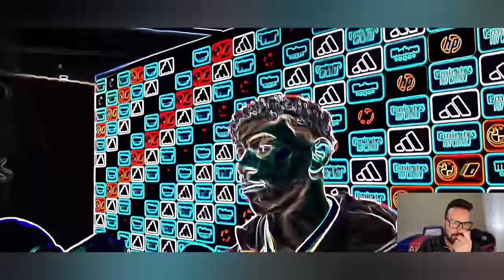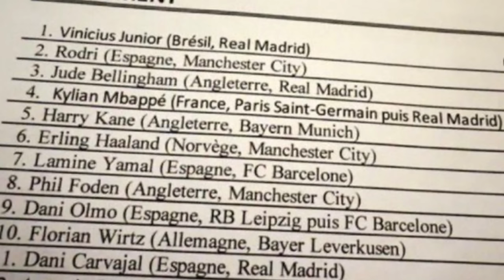💥😱 ¡GIRO DE 180°! ¡LAMINE YAMAL DESTRUYE A VINÍCIUS CONFIRMANDO EL BOMBAZO EN EL BALÓN DE ORO 2024!